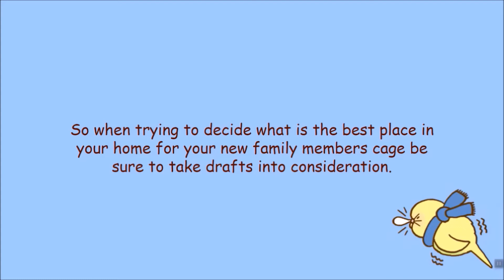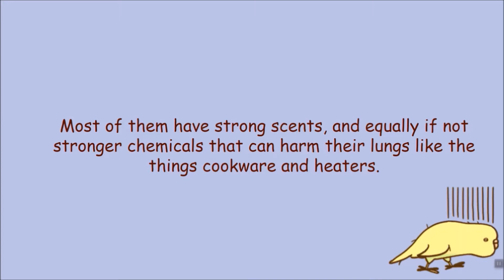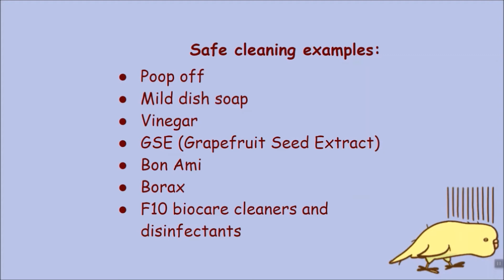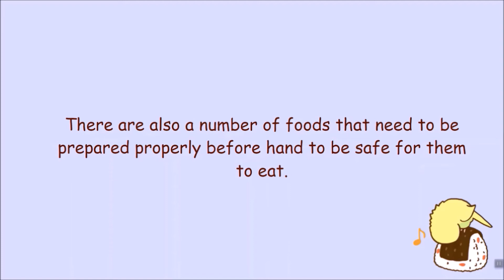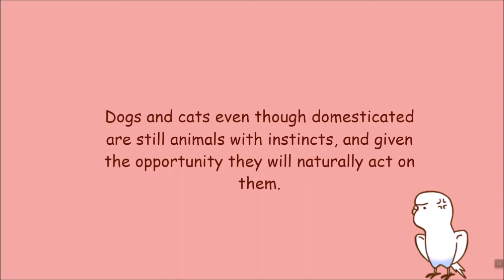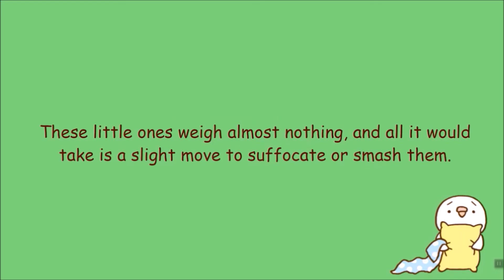20+ Deadly Things to Budgies | Virtual Feathers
Hey there,

Whether you are a new or older owner of budgies, you have to take care of them. here are a few things that usually kill them...
CAUTION!!!